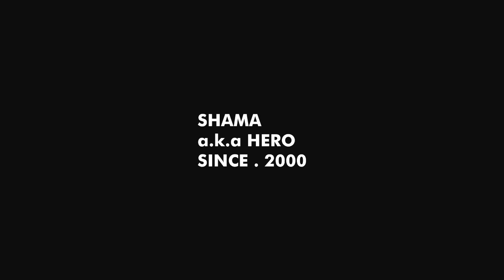[1998 CREW ]- 1999 ~ 2000 HERO HOUSE DANCE